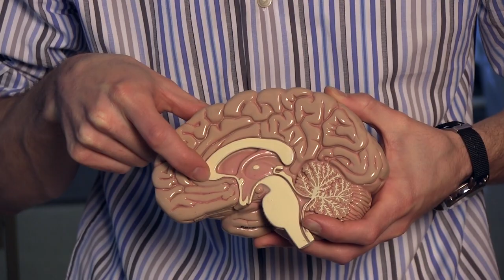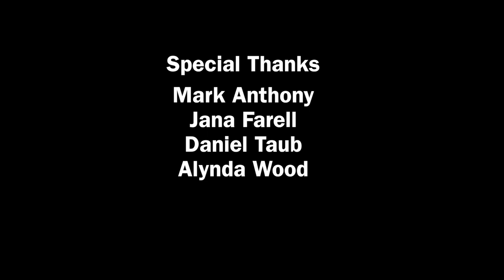Hampshire College • Natural Science • Division III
A variety of natural science students at Hampshire College describe their division III work.